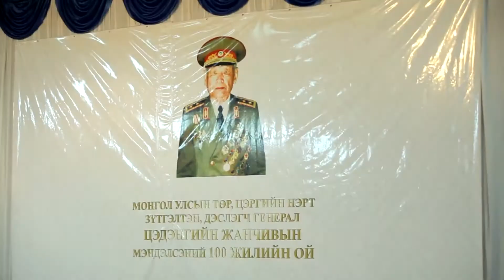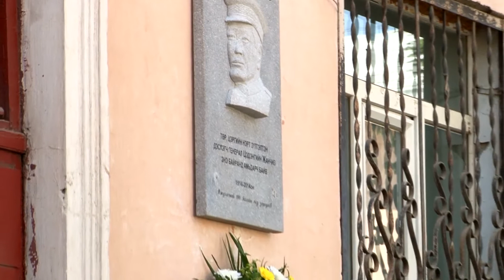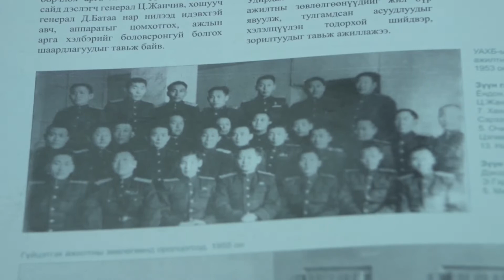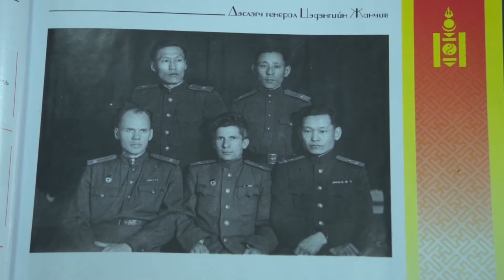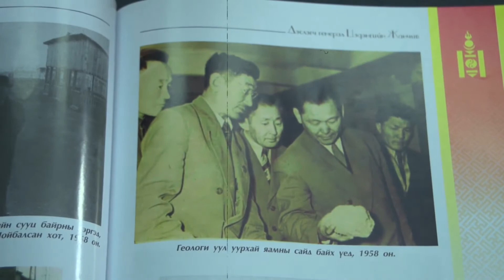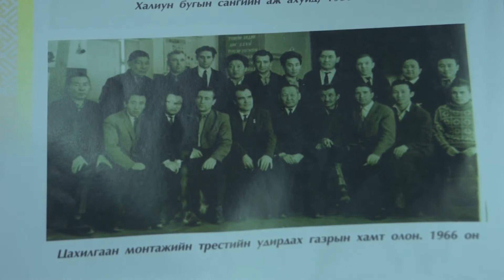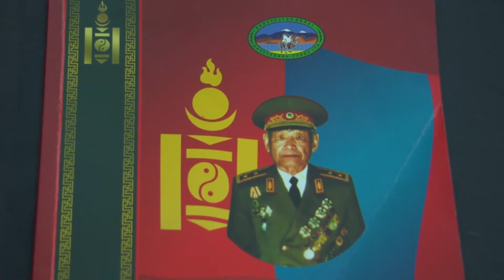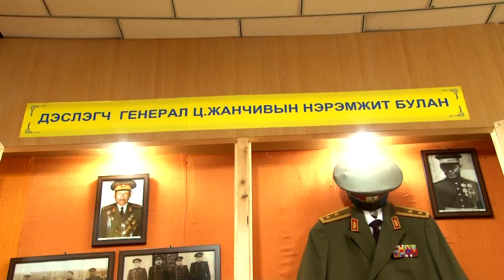Дэслэгч генерал ЦЭДЭНГИЙН ЖАНЧИВ / дурсамж нэвтрүүлэг /